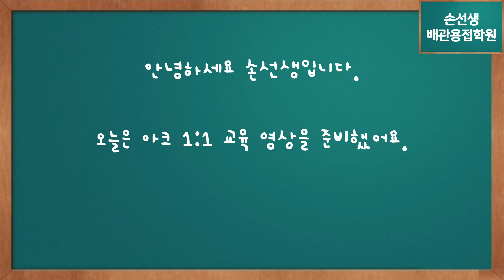티크 훌치기는 아크 2G를 배우면 쉬워집니다. 손선생배관용접학원 If you learn Arc 2G, TIG 2G is easy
티크 훌치기는 아크 2G를 배우면 쉬워집니다.
If you learn Arc 2G, TIG 2G is easy